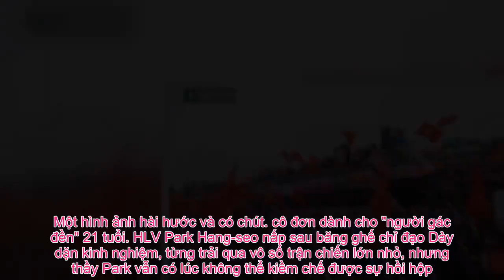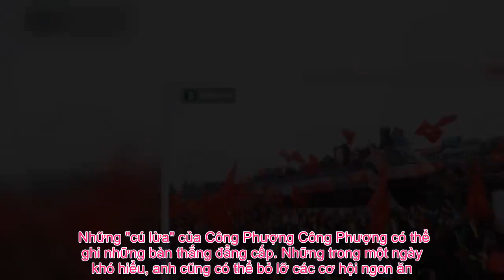Tin Việt - 10 hình ảnh hài hước của bóng đá Việt Nam: Màn 'bỏ khung thành' của Bùi Tiến Dũng đứng đ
Màn "bỏ khung thành" đã thành thương hiệu của thủ môn Bùi Tiến Dũng Vị trí thông thường của một thủ môn là trong vòng cấm địa, nhưng Bùi Tiến Dũng thỉnh thoảng lại dâng lên khá cao để quan sát tình huống đá phạt của đồng đội. Ngay sau pha bóng, Dũng thường lập tức chạy về khung thành để đảm bảo nhiệm vụ thủ môn.  Tình huống đáng nhớ nhất với anh là cú đá phạt thành bàn của Quang Hải trước U23 Uzbekistan. Khi đồng đội ôm nhau ăn mừng, Dũng một mình chạy theo hướng khác để trở về vị trí của mình. Một hình ảnh hài hước và có chút... cô đơn dành cho "người gác đền" 21 tuổi. HLV Park Hang-seo nấp sau băng ghế chỉ đạo Dày dặn kinh nghiệm, từng trải qua vô số trận chiến lớn nhỏ, nhưng thầy Park vẫn có lúc không thể kiềm chế được sự hồi hộp. Không ít lần nhà cầm quân người Hàn Quốc đã nấp sau băng ghế chỉ đạo chứ không tận mắt chứng kiến pha bóng trên sân.  Xuân Trường mang áo cho đồng đội Trong loạt đá 11m, các cầu thủ (trừ thủ môn) còn trên sân sẽ phải tập trung ở vòng tròn giữa sân. Nhưng ở trận gặp Qatar, Xuân Trường đã xin phép trọng tài để chạy ra ngoài lấy áo khoác cho đồng đội. Trời lúc ấy quá rét và loạt đá thì kéo dài, đội trưởng U23 Việt Nam sợ các đồng đội bị lạnh.  Tuy nhiên, vừa nhận áo thì Văn Thanh lại sút thành công quả quyết định. Vậy là các cầu thủ người thì vẫn khoác áo, người lại cởi luôn ra để chạy tới chia vui với Văn Thanh.  Chuyến xe đáng nhớ nhất cuộc đời Chuyến xe diễu hành sau trận chung kết U23 châu Á để lại nhiều kỷ niệm với U23 Việt Nam. Các cầu thủ vô cùng phấn khích khi nhận được sự chào đón từ CĐV nhà, nhưng cũng gặp chút rắc rối vì thiếu thức ăn và không có chỗ để đi vệ sinh.  Cuối cùng, vấn đề vệ sinh được giải quyết bằng một chiếc xô. Còn thức ăn thì được người hâm mộ tặng. Một số CĐV còn hài hước yêu cầu Hồng Duy bán cho họ một thỏi son hoặc mặt nạ dưỡng da.  Văn Quyết "nghỉ mát" giữa trận chiến Tình huống diễn ra trong trận đấu giữa Việt Nam và Bahrain tại Asiad. Văn Quyết sau pha phạm lỗi của đối phương đã có động tác nằm trông khá thảnh thơi, chẳng khác nào đang đi nghỉ mát trên bãi biển vậy.  Những "cú lừa" của Công Phượng Công Phượng có thể ghi những bàn thắng đẳng cấp. Những trong một ngày khó hiểu, anh cũng có thể bỏ lỡ các cơ hội ngon ăn. Tại Asiad, Phượng từng bỏ lỡ 2 quả penalty trong một trận đấu.  Tới AFF Cup, tiền đạo xứ Nghệ gây xôn xao với pha solo đẳng cấp đánh bại toàn bộ hàng thủ Phillippines trước khi sút... ra ngoải. Ở trận lượt về với chính đối thủ này, trong một góc độ khó hơn, với chân không thuận, Công Phượng lại dứt điểm thành bàn.  "Ông cụ" Văn Toàn Văn Toàn nhuộm mái tóc trắng trước Asiad. Và thế là một giai thoại đã diễn ra và được CĐV kể lại: "Bà tôi ở quê xem bóng đá cứ hỏi rằng tại sao có cầu thủ già thế, bạc hết cả tóc rồi mà vẫn đi đá bóng".  Kiểu an ủi chỉ mình Đức Huy có Minh Vương ghi siêu phẩm trước Hàn Quốc. Song Minh Vương lại đá hỏng quả 11m quyết định trước UAE. Người an ủi Minh Vương ngay sau cú đá hỏng là Đức Huy. Trong giây phút tất cả đang tiếc nuối, cách an ủi đầy "mạnh